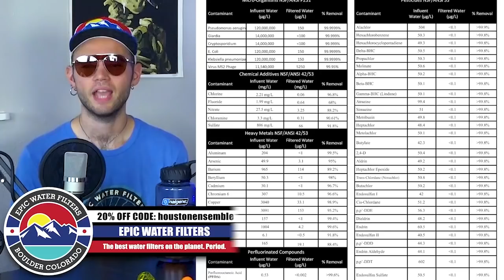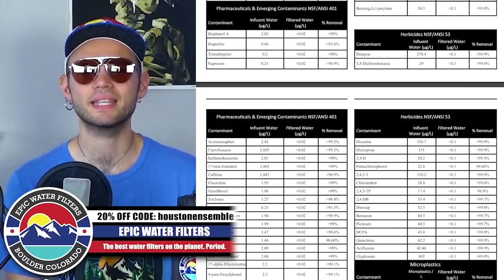5 Best Clips from Dr. Sanjay Gupta on Joe Rogan Experience Podcast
5 Best Clips from Dr. Sanjay Gupta on Joe Rogan Experience Podcast.

0:00 Start
0:33 Joe's Trouble with CNN and horse dewormer
4:47 Is it possible to inject into blood vessel accidentally
6:30 How to make people healthier and why we need to be careful
8:51 Should children be made take it
11:19 Joe talks to Sanjay about his stance on Marijuana

1. Purpose is nonprofit/educational.
2. The nature of the material used is highly creative.
3. The amount of the portion used in relation to copyright work is used in direct relation to the creative effect of the work.
4. The effect of the creative work is clearly educative, satirical, or parody-based in nature.